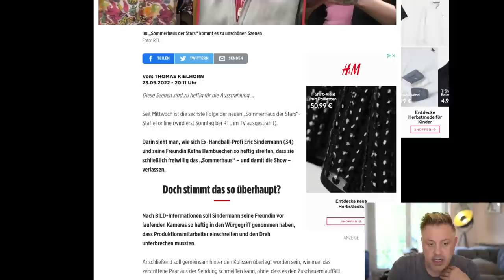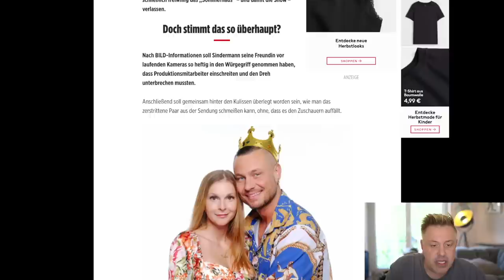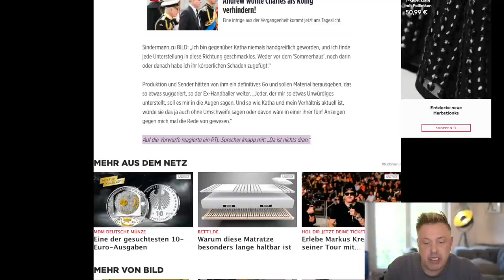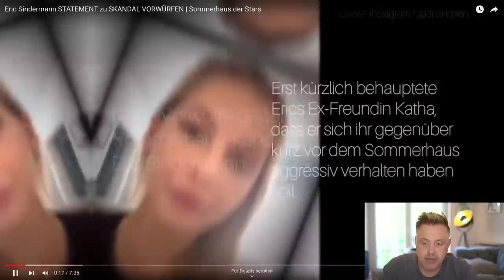Sommerhaus der Stars 2022 | Die BILD & Insta-Cringe | Reaktion Malkiel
Auch in Staffel 7 von "Das Sommerhaus der Stars" ist ordentlich was los, denn neue Star-Paare markieren wieder ihr Revier. Wer findet sich am besten auf engstem Terrain zurecht?

Mit: Patrick Romer, Antonia Hemmer, Cosimo Citiolo, Nathalie Gaus, Eric Sindermann, Katharina Hambuechen, Kader Loth, Ismet Atli, Marcel Dähne, Lisa Weinberger, Mario Basler, Doris Büld, Sascha Mölders, Ivonne Mölders, Stephen Dürr, Katharina Dürr, Diogo Sangre und Vanessa Sangre

Auch in Staffel 7 von "Das Sommerhaus der Stars" ist ordentlich was los, denn neue Star-Paare markieren wieder ihr Revier. Wer findet sich am besten auf engstem Terrain zurecht? Acht Paare begeben sich in direkte Konkurrenzsituation und erleben sowohl Gruppendynamiken als auch den Aufbau neuer Freund- und Feindschaften. Kurzum: ein unterhaltsamer Wettbewerb mit jeder Menge Spaß- und Konflikt-Potenzial

Wer schlägt sich durch und wer schlägt sich selbst? Wer hält zusammen und wer fliegt auseinander? Welches Paar dreht auf und welches dreht durch? Und wer wird "DAS Promipaar 2022" und holt sich die 50.000 Euro? Die Antworten gibt's bei "Das sommerhausderstars - Kampf der Promipaare".

Die "Sommerhaus der Stars"-Paare:
"Bauer sucht Frau"-Paar Patrick Romer (26) und Antonia Hemmer (22)
DSDS-Kultkandidat Cosimo Citiolo (40) und Nathalie Gaus (31)
Rapper, Modedesigner und Reality-Star EricSindermann (33) und Katharina Hambuechen (27)
Reality-Queen Kader Loth (49) und Ismet Atli (51)
YouTube-Star Marcel Dähne (28) und Lisa Weinberger (24)
Kultfußballer MarioBasler (53) und Doris Büld (52)
Fußball-Original Sascha Mölders (37) und Ivonne Mölders (42)
Schauspieler Stephen Dürr (47) und Katharina Dürr (39)